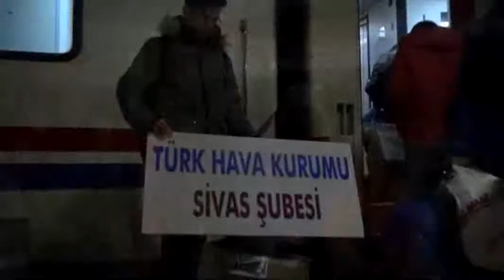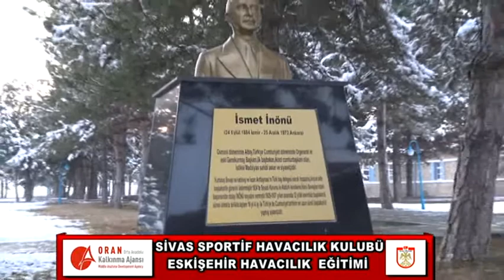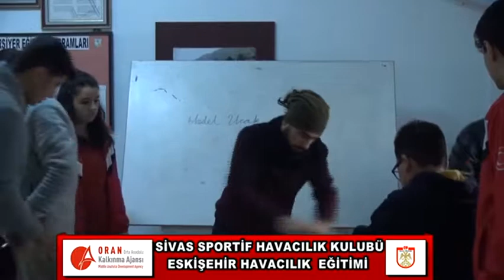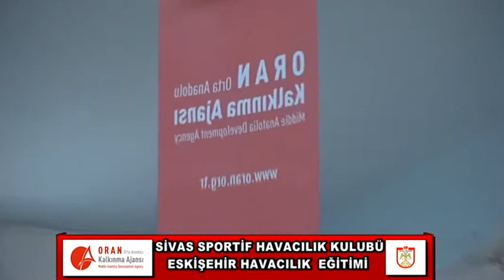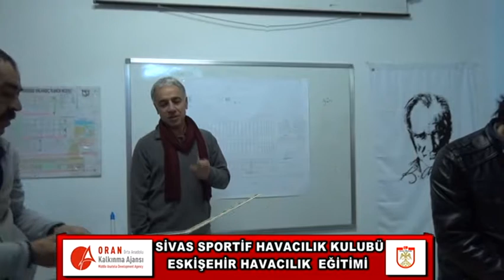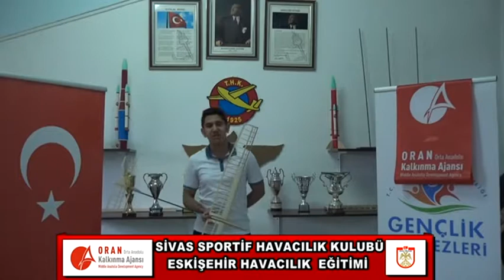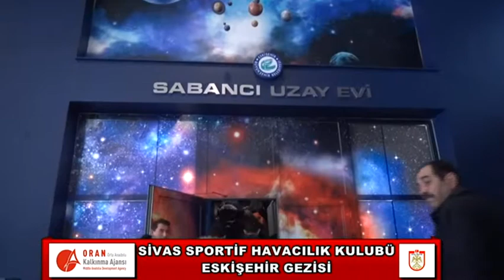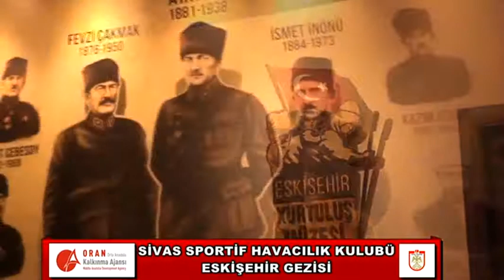SİVAS SPORTİF HAVACILIK KULÜBÜ EĞİTİM TANITIM 1